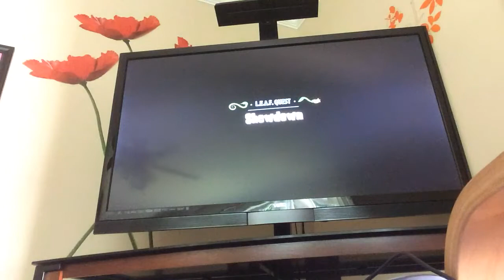Plants vs zombies hideouts